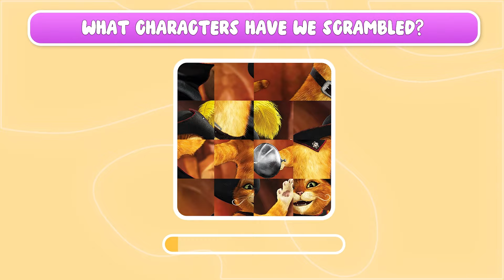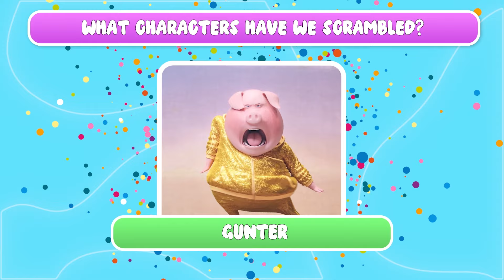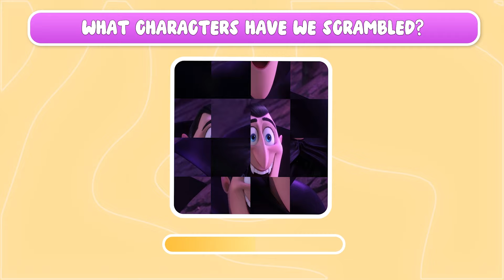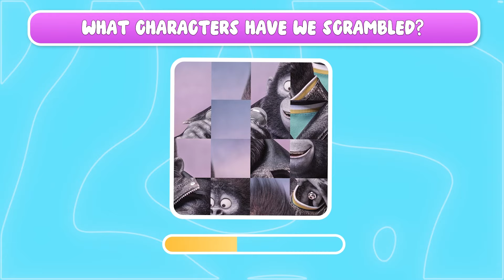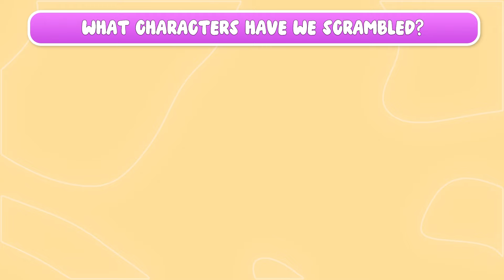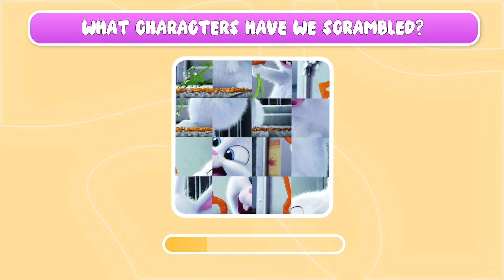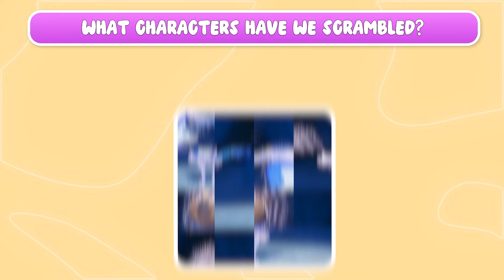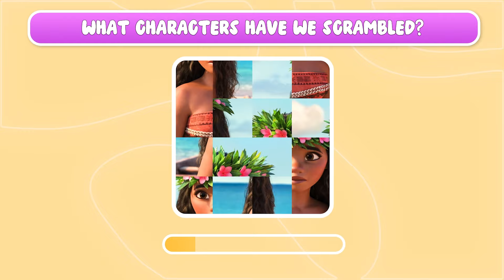CAN YOU GUESS ALL FAMOUS CHARACTERS? 🎬 🧩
🎬🧩 Test your knowledge of famous characters from movies, TV shows, and more! Join us as we challenge your guessing skills in this fun and interactive quiz. Can you guess them all? Tune in to find out!